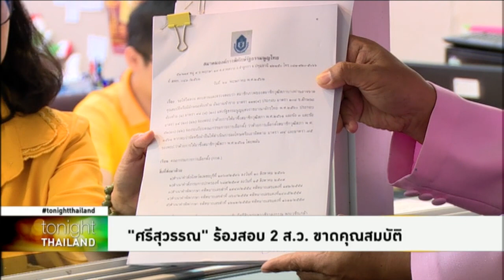Tonight Thailand - “ศรีสุวรรณ” ยื่นกกต.สอบ 2 ส.ว.ขาดคุณสมบัติ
รายการ Tonight Thailand ประจำวันที่ 21 พฤษภาคม 2562

“ศรีสุวรรณ” ยื่น กกต.ตรวจสอบ 2 ส.ว. ขาดคุณสมบัติ ถูกไล่ออกจากราชการและถูกดำเนินคดี จี้ พล.อ.ประยุทธ์ และกรรมการสรรหา รับผิดชอบ